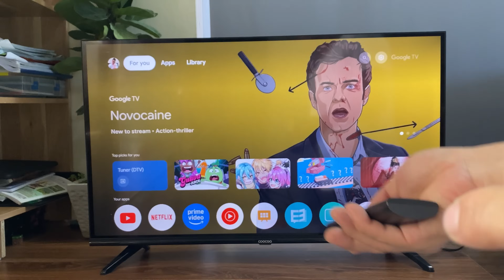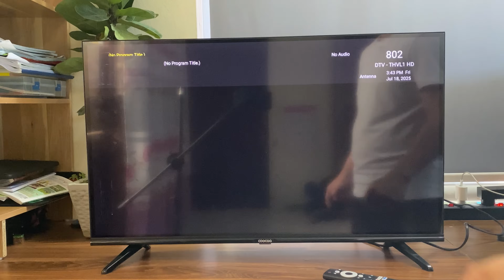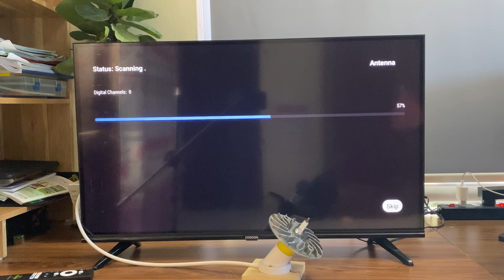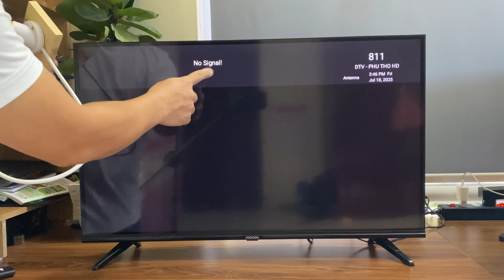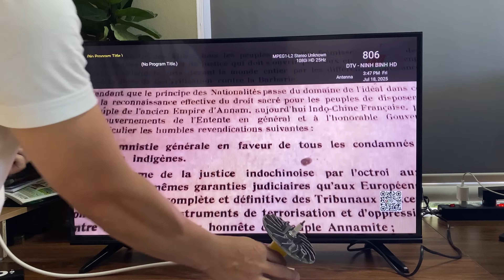65-Year-Old Farmer’s Genius DIY! Turn an LED light bulb into a homemade antenna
Hello everyone!  You are watching video: 65 Year Old Farmer’s Genius DIY! Turn an LED light bulb into a homemade antenna